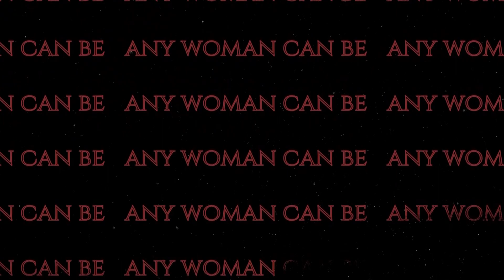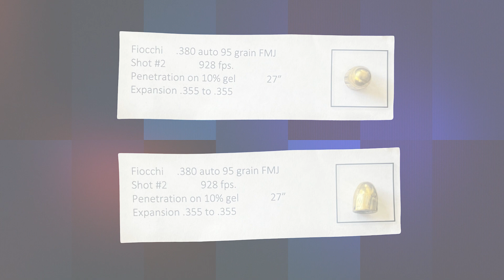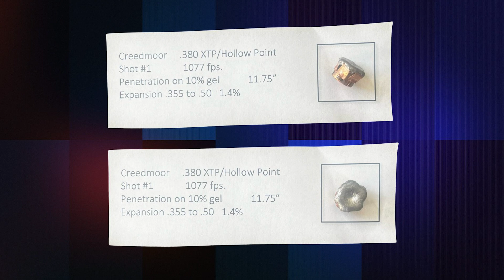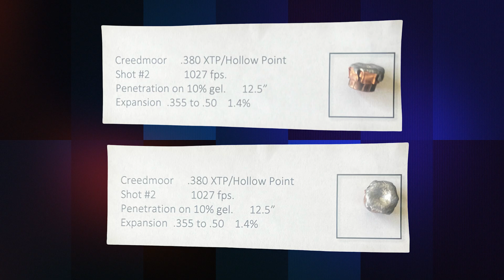.380 Auto, Yes or No? FBI Standard Gel Block Testing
** Correction: on the ballistics report on Fiocchi 380 auto, shot number one. Corrected velocity is 946 feet per second, not 691 feet per second. It was verbally stated correctly in the video, but the card the bullet was sitting on was typed incorrectly.

The ladies continue the ballistics testing of one of the most popular calibers for women shooters, the 380 Auto. There are many different opinions of the .380 auto as a self-defense round. These opinions frequently rely on legend and myth, but rarely are they backed up by solid evidence collected though testing with some level of scientific method.

It is easy to find YouTube videos that shoot pig carcasses, water jugs, plywood, steaks etc.  Finding those types of test methods to be less than compelling, the ladies apply the FBI protocol and standards to a civilian self-defense problem to answer the question. They test high quality Creedmoor Self-Defense ammo in .380 auto as well as high quality FMJ ammo by Fiocchi and shoot over a Ransom Multi Caliber Steady Rest to insure accuracy. They will be able to test for projectile velocity, sufficient penetration, or over-penetration. The test will also quantitatively test bullet expansion and a subjective look at the wound cavity each round creates in the FBI standard gel block. Do not make a life and death decision based on myth. Make sure your decision on a self-defense caliber and round is based on facts, not on rumor. @Ransomrest @clearballistics